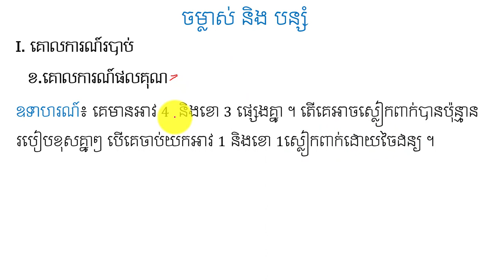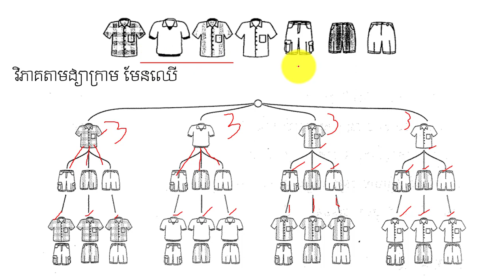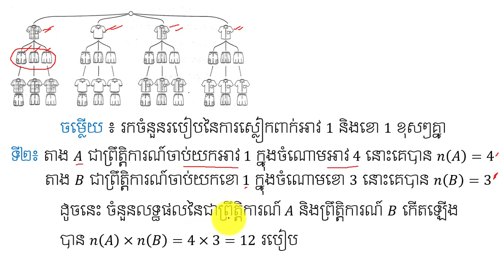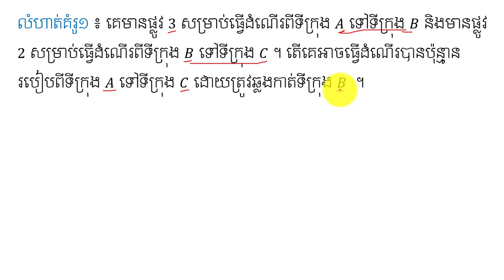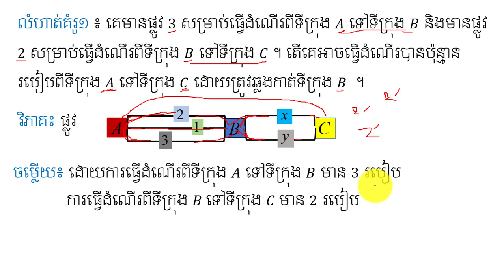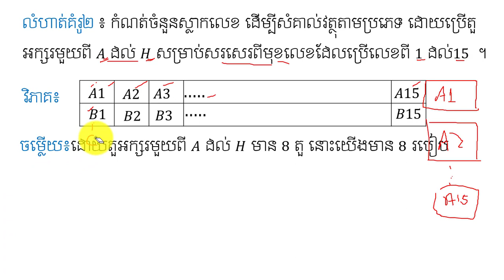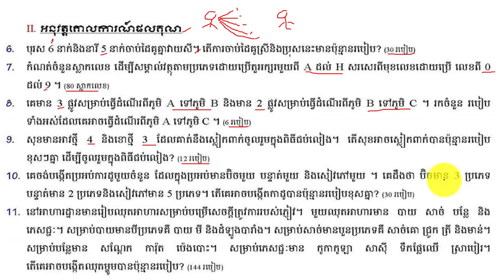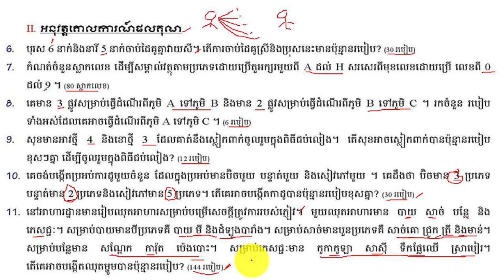# គោលការផលគុណ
នៅក្នុងវិដេអូនេះនិងជួយអោយប្អូនៗ អាចពណ៌នាគោលការណ៍ផលគុណ ដែលជាជំហានដំបូងដើម្បីដោះស្រាយលំហាត់ប្រូបាប និងរបៀបរកចម្លាស់ និងបន្សំ ។ ចុចត្រង់នេះ ដើម្បីទទួលរៀនមេរៀនថ្មីៗទៀត ។ Maths LearningMaths Permutation and Combination